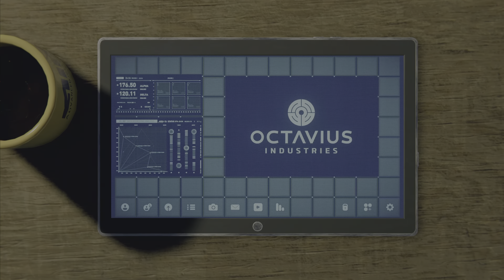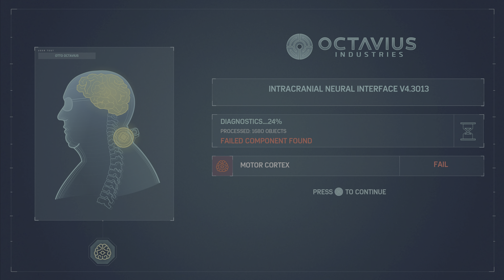SPIDER-MAN REMASTERED Walkthrough Gameplay Part 9 [PS5 4K 60FPS]